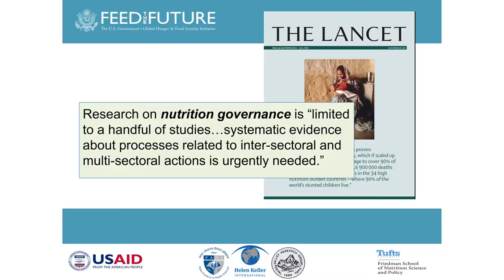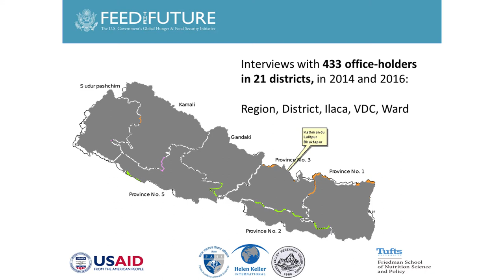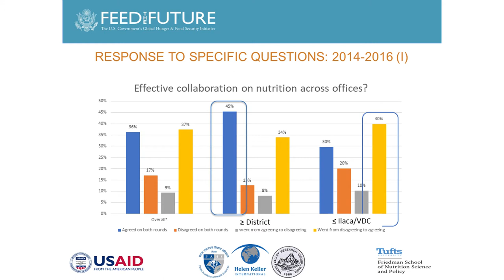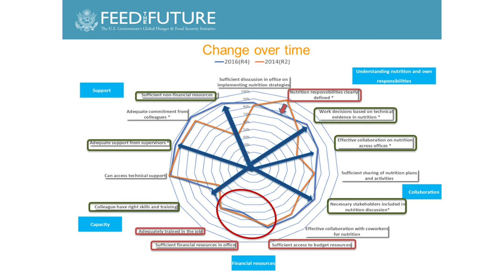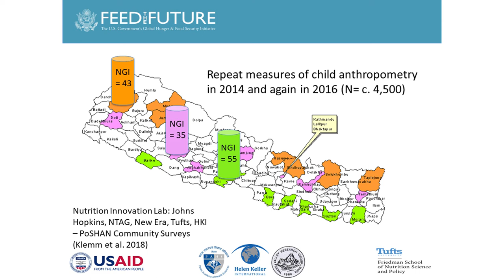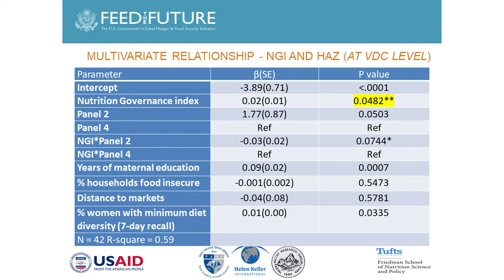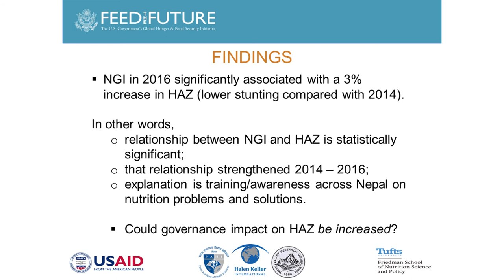Measuring Governance in Nutrition–Patrick Webb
Dr. Patrick Webb presents on "Measuring Governance in Nutrition – Why it Matters for Policy and Programmatic Successes in Nutrition" during the 7th Annual Scientific Symposium held in Kathmandu, Nepal.